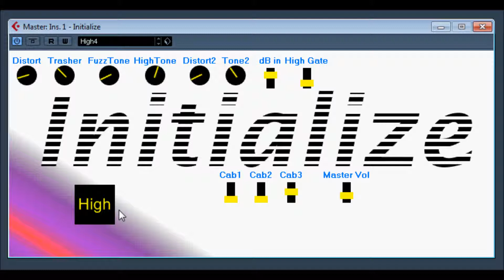Initialize by Runbeerrun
all of run beer run's vst plugins past and present. can now be found and downloaded below.